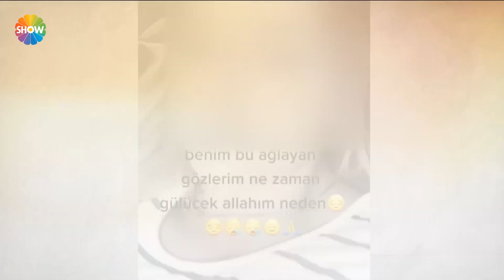Senin Hayatın 56. Bölüm | 15 Aralık 2021